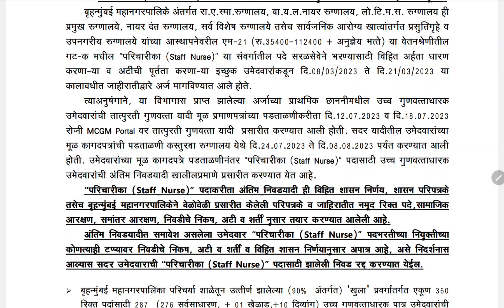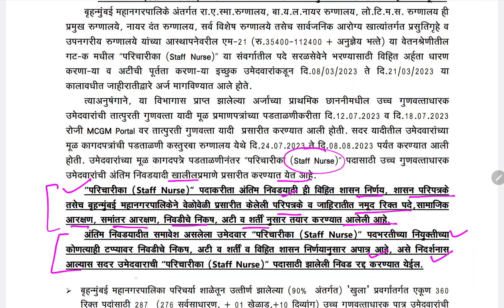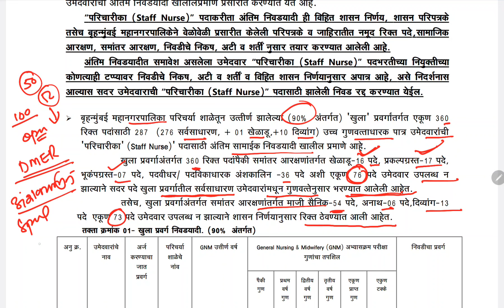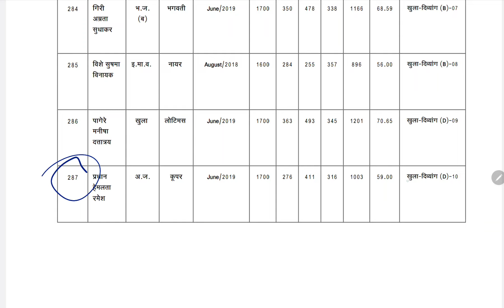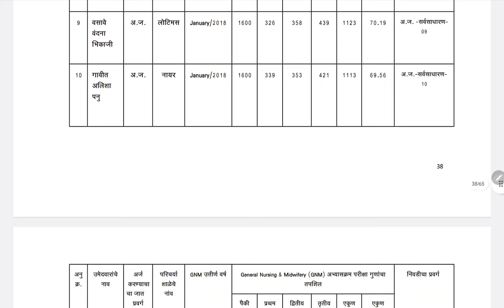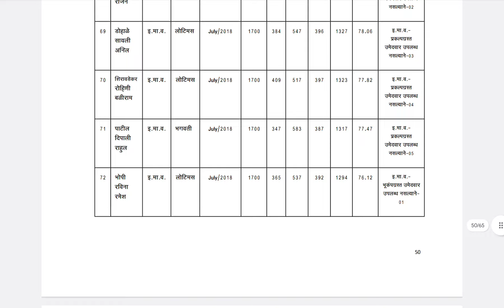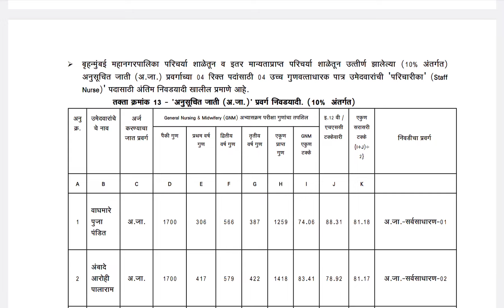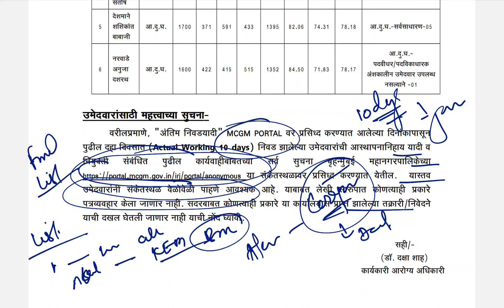BMC STAFF NURSE FINAL SELECTION LIST l अंशकालीन जागा कश्या कन्वर्ट झाल्या l By Akash sir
watsapp Group
महाराष्ट आरोग्य ग्रुप 6

instagram id
akashyelmule00
learnextnursing